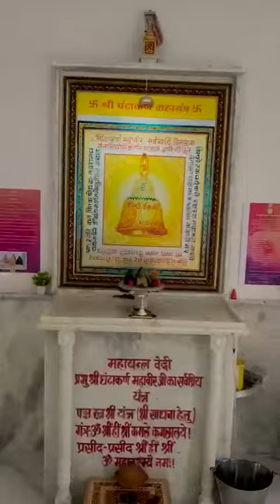सुखड़ी का प्रसाद मंदिर परिसर से बाहर नहीं ! श्री घंटाकर्ण महावीर जी ghantakaran mahavir in bhopal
श्री घंटाकर्ण महावीर साधना केंद्र में काल सर्प दोष निवारण हवन करवाया गया

17, SHOPPING CENTER, GAUTAM NAGAR,
BHOPAL-462023-M.P [INDIA}
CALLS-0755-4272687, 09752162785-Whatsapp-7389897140